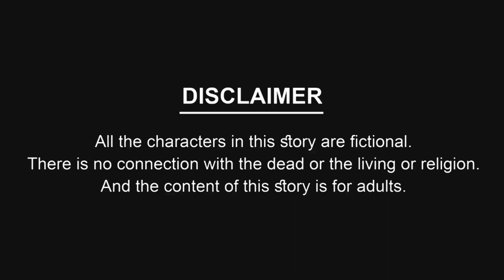ব্যাগের দোকান | Bager Dokan | Bangla Golpo | Bangla Cartoon | Pakhir Cartoon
Other Queries ;
Bird cartoon bangla
bird cartoon
Bangla cartoon golpo
Bangla bird story
Bangla cartoon new
Bengali cartoon
Bengali cartoon video
Bengali cartoon new
Bengali stories
Bengali cartoon video bangla cartoon video
Bengali cartoon video 2022
bengali cartoon video golpo
bengali cartoon video making
pakhir golpo cartoon
pakhir golpo
pakhir cartoon
pakhir artoon
pakhir cartoon 2
cartoon video chidiya
cartoon video wala

We use Microphone -
(USB Microphone Kit with Adjustable Scissor Arm Stand Shock Mount for PC and MAC Only)

We use pc for Animation
(Dell Intel 6th Gen Core i5 17 inch(43.18 cms) 1398 x 780 Desktop (16GB RAM /1TB HDD/Windows 10 Pro/MS Office/Intel Integrated Graphics,Black) Optiplex 5040)

(ASUS Vivobook 15, 15.6-inch (39.62 cms) FHD, Intel Core i7-1065G7 10th Gen, Thin and Light Laptop (16GB/512GB SSD/Iris Plus Graphics/Windows 11/Office 2021/Silver/1.8 kg), X515JA-)